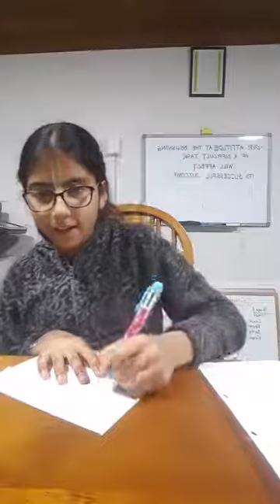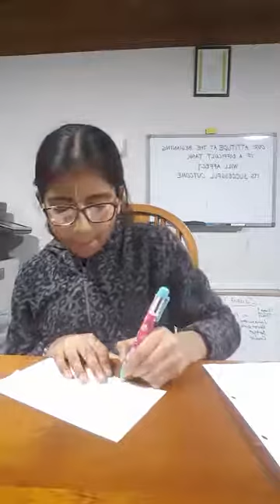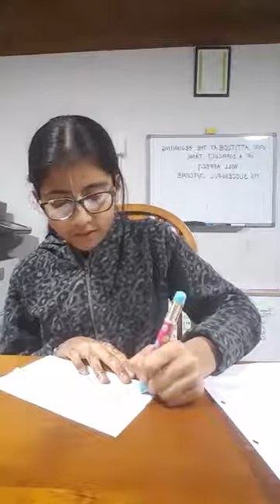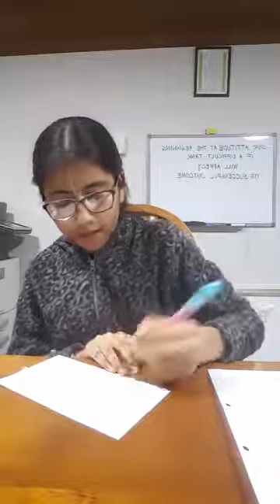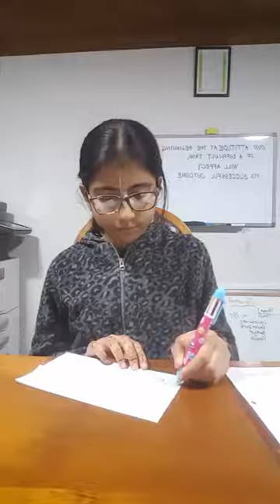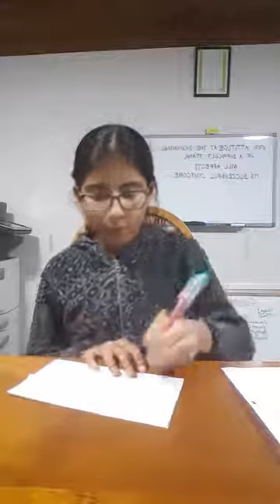Srila Prabhupada Pastimes by Krishna B3 kids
On account of Srila Prabhupadas apperance day, Nandini, Kishoriradhika and Revant Banerjee (B3) narrate some stories and lessons